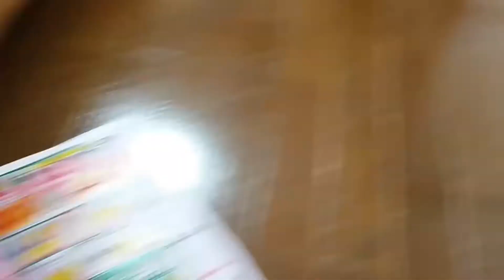【いたずら】小桜インコ チャッピーvsアイリッシュセッター リツ